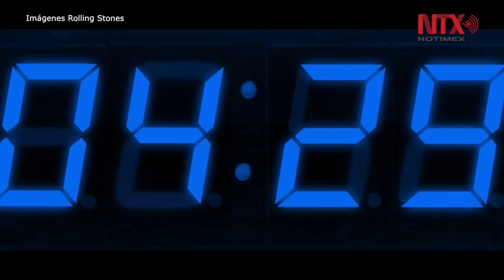Rolling Stones lanza álbum de estudio con Eric Clapton como invitado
Los Rolling Stones lanzaron  “Blue & Lonesome”, su primer álbum de estudio en más de una década acompañado de algunos videos que reflejan su pasión por el rythm and blues.